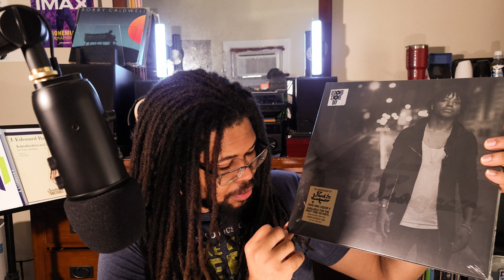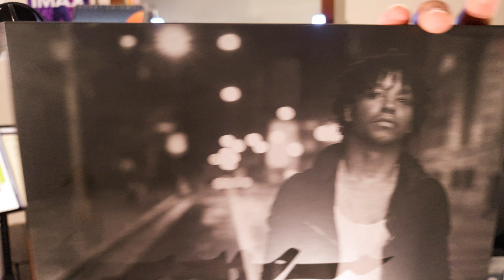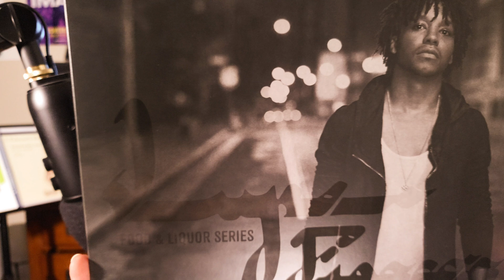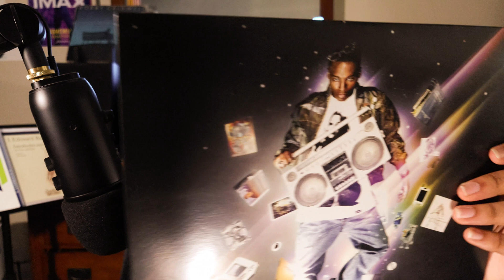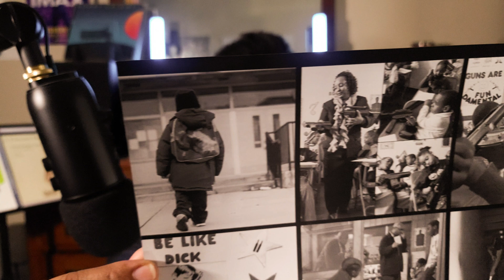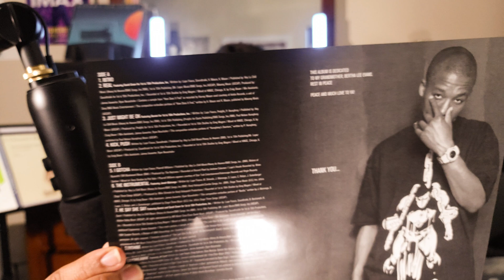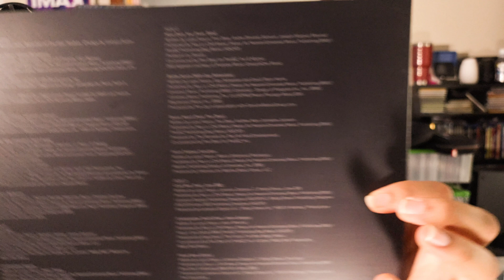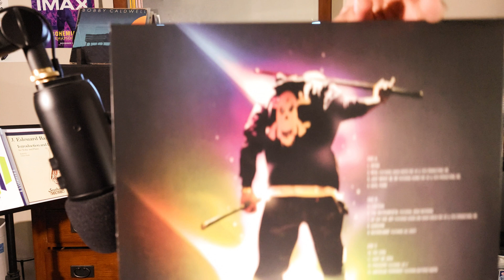Now Spinning: Food & Liquor Collection (Vinyl Records) - Exclusive Vinyl Record Drop!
Today we check out a Record Day Exclusive, Lupe Fiasco Food & Liquor Collection! In celebration of 15 years since the release of Food & Liquor, this exclusive drop released on June 12th, 2021 with only 7,000 copies. It collect Lupe Fiasco's debut album, Food & Liquor and his 4th studio album, available for the first time on Vinyl, Foot & Liquor II: The Great American Rap Album.